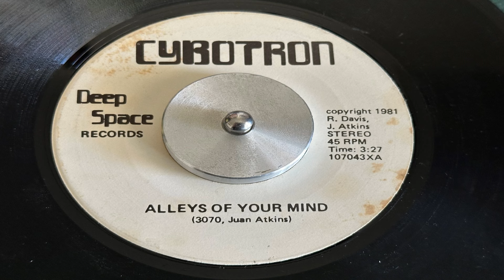Cybotron - Alleys Of Your Mind - Deep Space Records 1981 Classic Electro Breaks Magic Juan Atkins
A rare record right here by Magic Juan Atkins. I also have the B side posted on my channel. Snagged this record at a yard sale. The seller has some classic electro and 80s hip hop in their crates. Enjoy